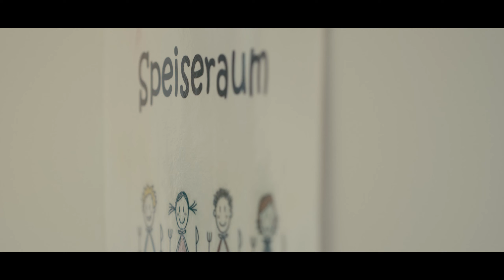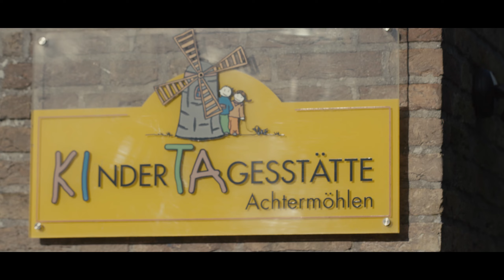Contemporary Impact of Migration - Carla Pinhal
Visualisierung zeitgenössischer Migration und deren Einfluss auf unsere Gesellschaft